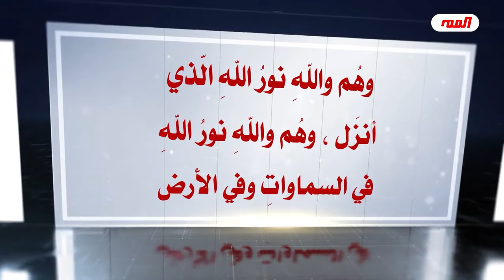أسباب تدهور الأرض بهذا الشكل الخطير جداً // عبد الحليم الغزي